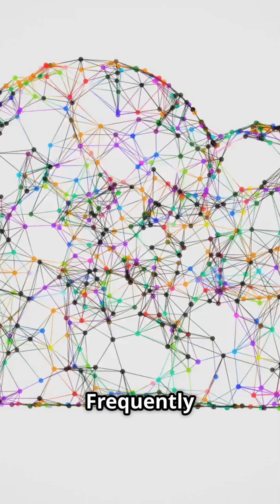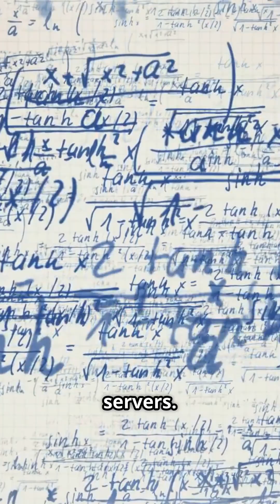🌐 Say goodbye to centralized servers!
Meet IPFS — the decentralized web protocol changing how the internet works 🚀

🔹 No more broken links
🔹 Content is stored by what it is, not where it is 🧠
🔹 Access data from any peer, even if the source is offline 🔁
🔹 Perfect for Web3, NFTs, DApps & censorship-resistant publishing 🔐

IPFS = Faster, safer, fairer internet 🌍✨

Are YOU ready for the future of the web? 💥

Say goodbye to data breaches. Say hello to the future of secure information.” – Bervice